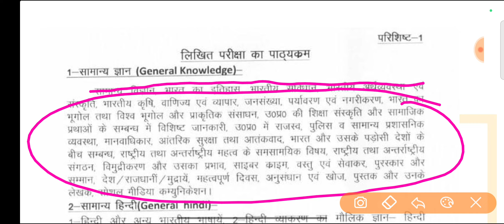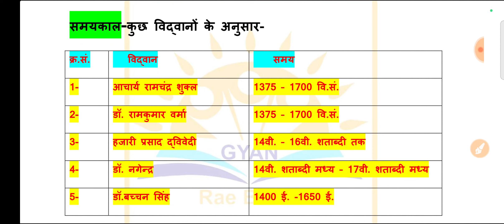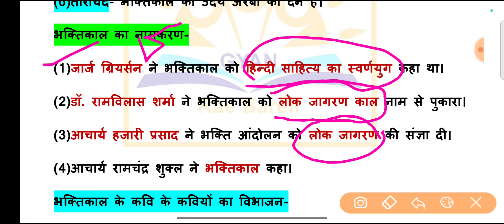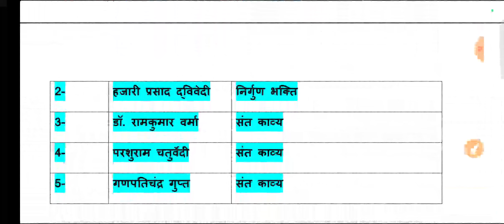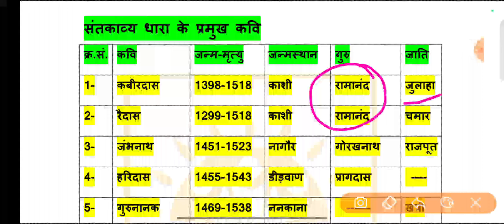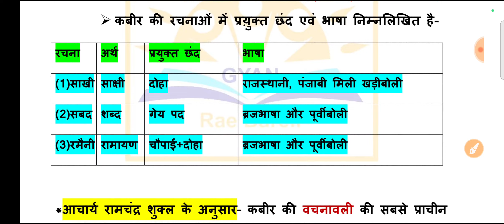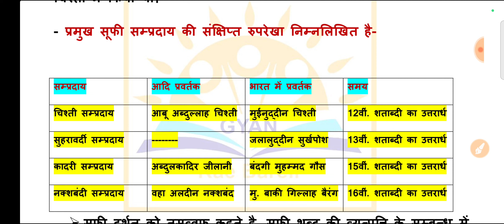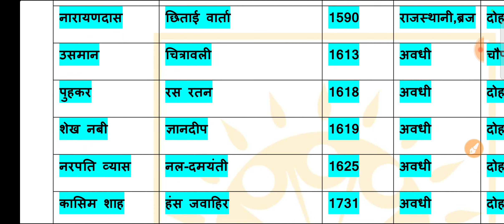हिंदी साहित्य का इतिहास | हिन्दी साहित्य | Hindi sahitya ka itihas | Hindi sahitya top questions